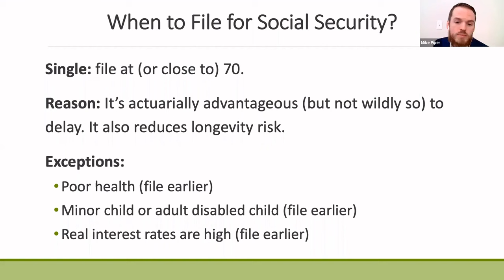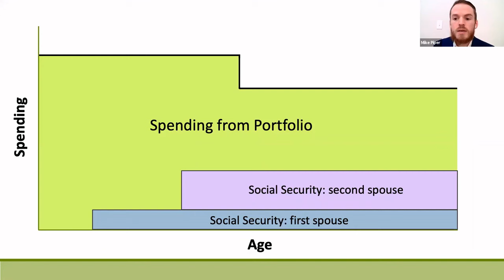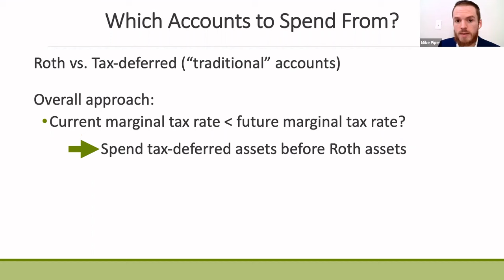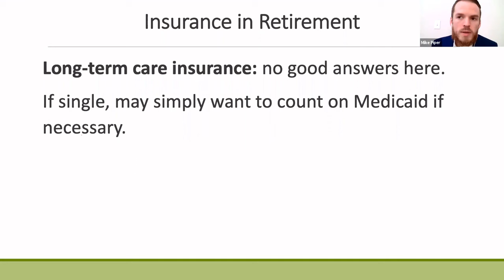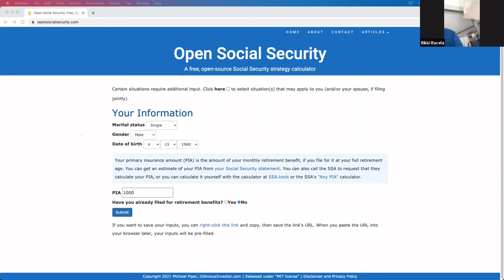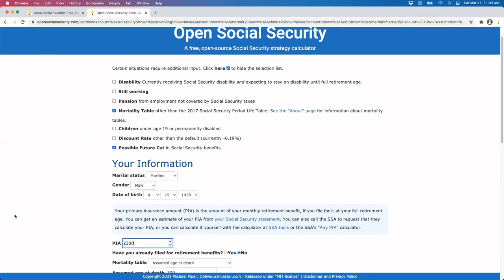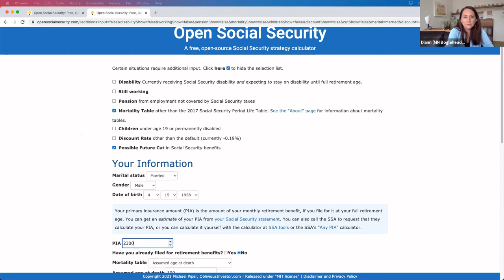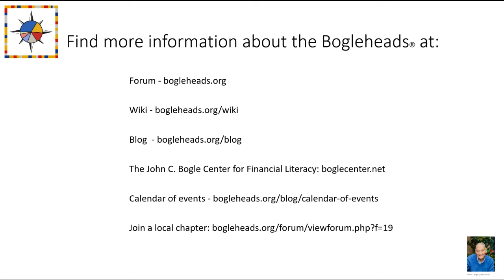Bogleheads® Chapter Series - Mike Piper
Mike Piper,  the Oblivious Investor, discusses Social Security and portfolio management.

Hosted by the Minnesota & Detroit Bogleheads chapters. Recorded on March 27,2021.